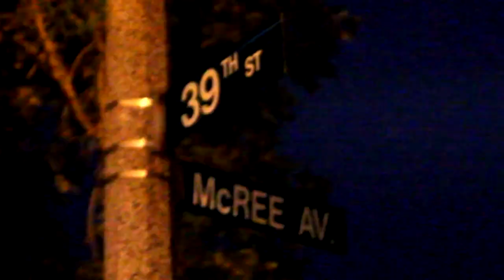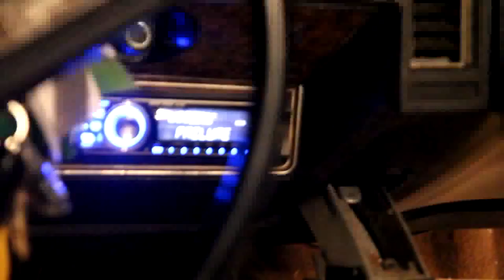Feez M D & HB "Animal" official video by SAMUEL WALKER AND RA3:04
Welcome to Saint Louis,MO.